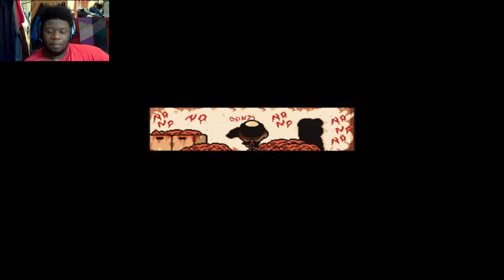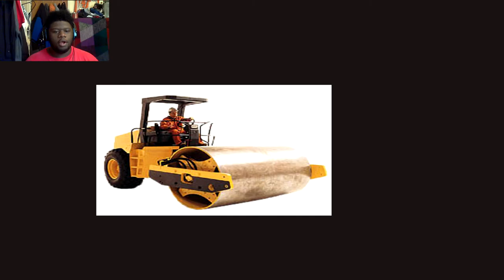Choices That Will Determine The Game | Lisa Part 13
Guy's i was soo confused on what i had to do.